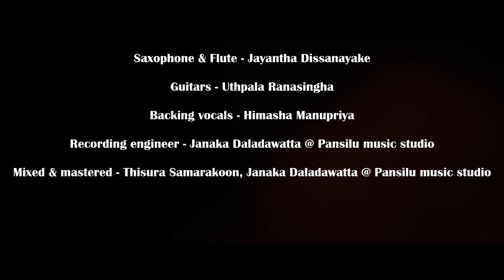THANURA MADUGEETH |Awasara Denawada (අවසර දෙනවද ?) Official Trailer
Awasara Denawada
Performed by Thanura Madugeeth
Melody & music - Himasha Manupriya
Lyrics - Nilar N. Cassim
Music production - Thisura Samarakoon @ musiola
Keyboards - Himasha Manupriya, Thisura Samarakoon
Saxophone & Flute - Jayantha Dissanayake
Guitars - Uthpala Ranasingha
Backing vocals - Himasha Manupriya
Recording engineer - Janaka Daladawatta @ Pansilu music studio
Mixed & mastered - Thisura Samarakoon, Janaka Daladawatta @ Pansilu music studio